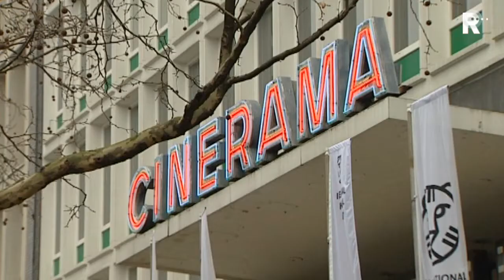Braziliaanse porno op het IFFR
Het Filmfestival heeft elk jaar thema's, die noemen ze Signals. Eén van die thema's is dit jaar 'The Mouth of Garbage'. Onderdeel daarvan is Braziliaanse porno.

   Lees meer: Braziliaanse porno op het IFFR